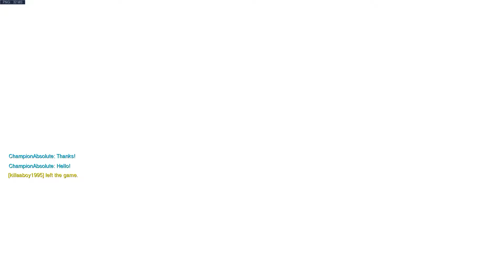Overwatch: Crushing FFA Deathmatch As Zenyatta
And people say you can't win a FFA with Zen. Lol... Riiiiiight.